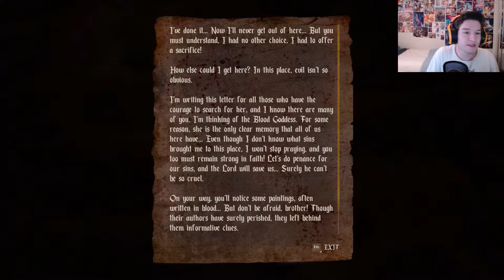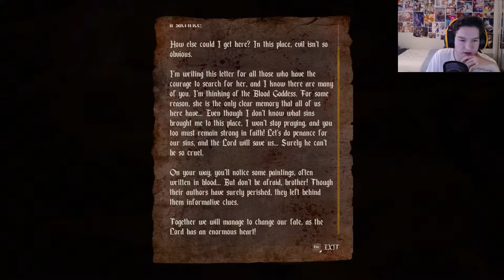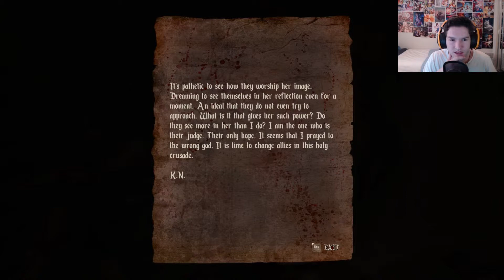Agony (18+) Part 2 | Hell is Weird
Hey everyone this is part 2 of Agony and we find out how weird hell can get. Enjoy.